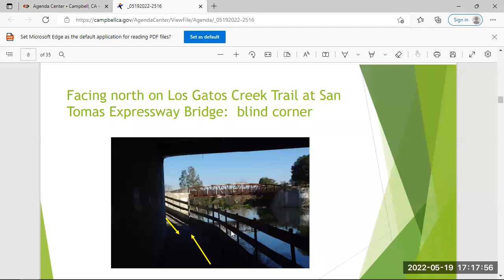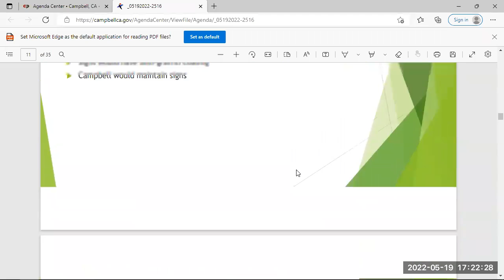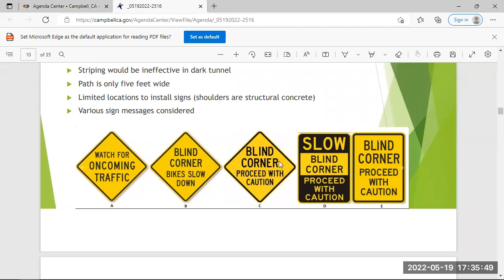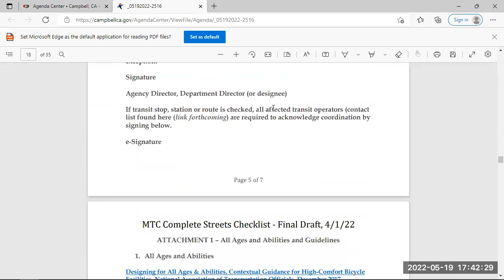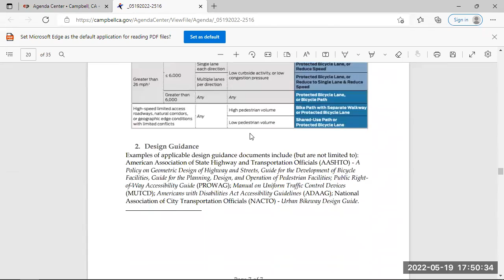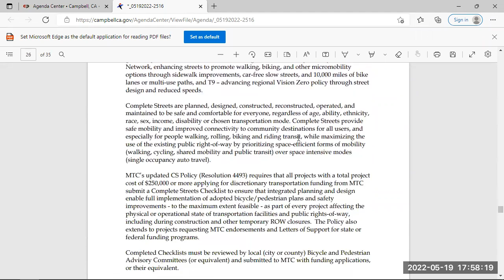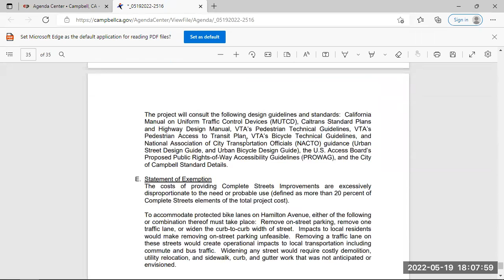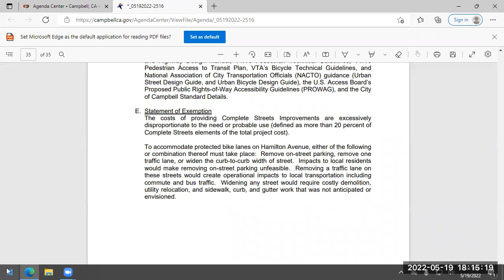May 19, 2022 - Bicycle Advisory Committee Meeting (BPAC)